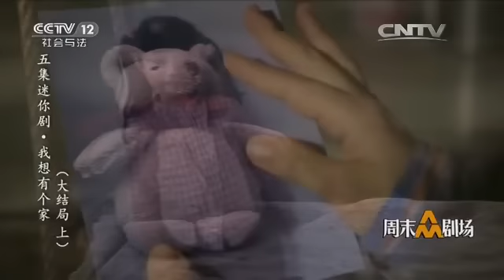五集迷你剧·我想有个家（大结局 上）【普法栏目剧 20160604】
本期节目主要内容： 面对生活的压力，王志明提出给孩子们找新家的想法，虽有人上门看孩子，但是看着孩子们，冯秀琴犹豫了。为了救白小薇，小燕香主动提出要被收养。尽管小薇的医药费有了着落，但还是没能救活。冯秀琴强忍着身体和心里的病痛，四处给孩子们找新的去处。小君雨也被人收养了，杨林虽不能说话，但是他心里很明白，要为这个家里贡献自己的力量。赵未来为了能挣更多的钱帮助冯秀琴治病，晚上和弟弟小杨林一起去帮忙洗车挣钱。杨林的新爸新妈来接杨林，却发现杨林是个能说话的孩子。